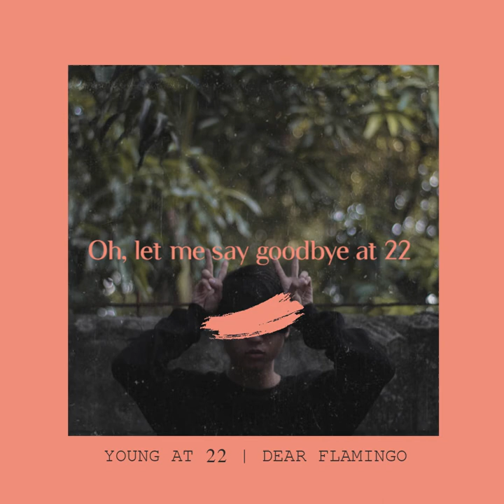Young at 22 | Dear Flamingo